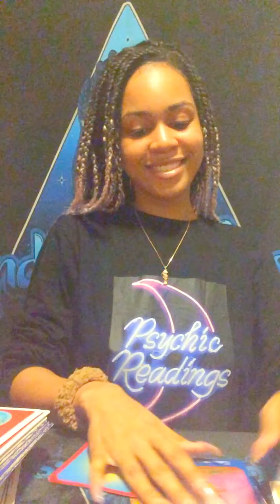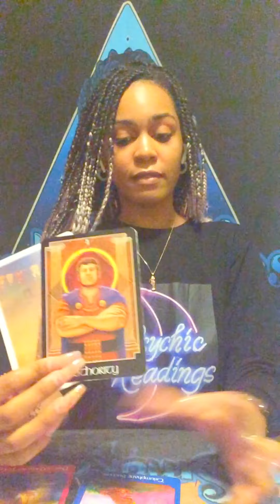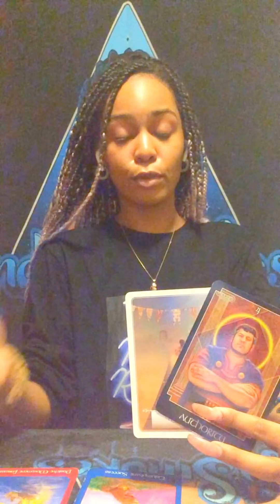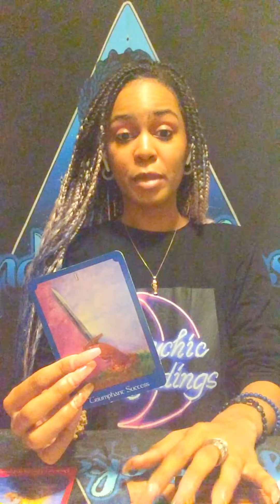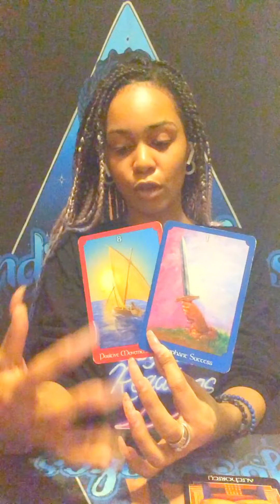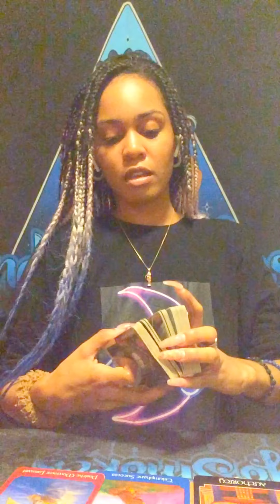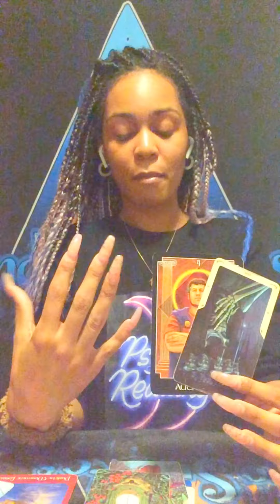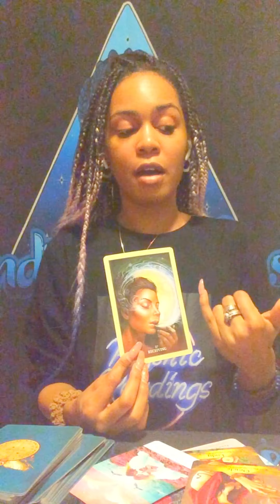Corona Virus/Crown Chakra Collective Reading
Hey y’all, I’m Alexis Yxatis (aka Indigo of Indigo Smokes Tarot). I’m here to bring intuitive spiritual guidance for those that need it. My aim is to shed light, empower, heal and help people ascend into their peace and divine power. I hope the messages resonate with those that need it. Enjoy! 💙

For those of you that vibe with my readings & want to show love to the channel, Thank You. 👇🏽

Decks:
Royo Dark Tarot by Luis Royo
Mermaid Tarot by Leeza Robertson Mermaid Tarot: Leeza Robertson, Julie Dillon: 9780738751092: ...
Angel Answers by Doreen Virtue
Angel Therapy by Doreen Virtue
Energy Oracle by Sandra Anne Taylor
Wisdom of the Night by Colette Baron-Reid
Work Your Light Oracle by Rebecca Campbell
Gaia Oracle by Toni Carmine
Chakra Wisdom Oracle by Tori Hartman